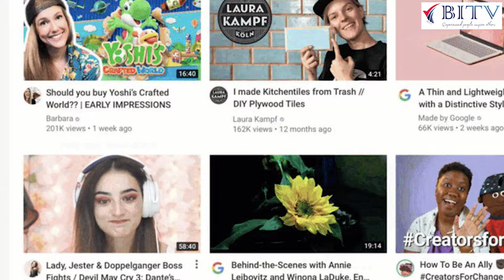3 Things will change your lfie !! | Shailesh Joshi HINDI | BITV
Three Things will change your lfie !!
In this video Mr. Shailesh Joshi is talking about the things which can change individuals life.